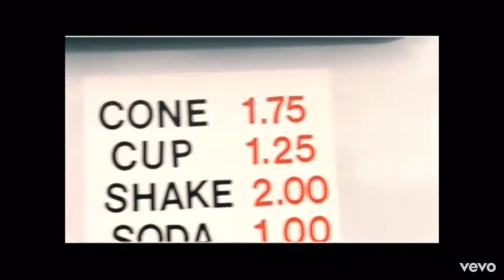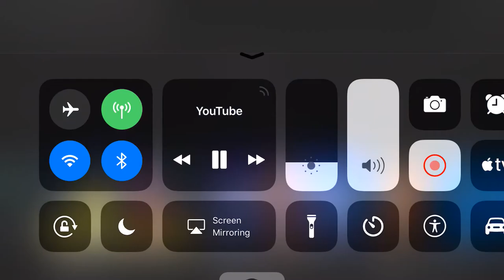Because I got high {funny wtf songs}